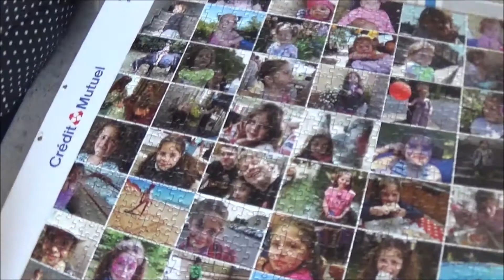2021 Pâques Chasse aux Oeufs Repas (Dreidemy)